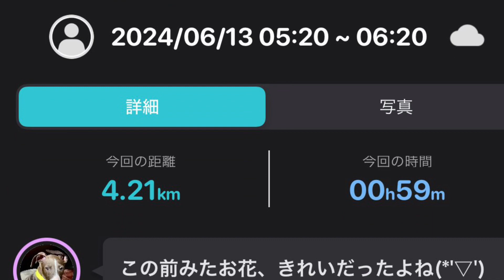アルフレードくんサーラちゃんのアルサーラあさんぽ VLOG-2024/06/13-